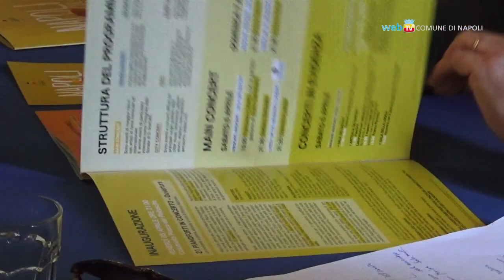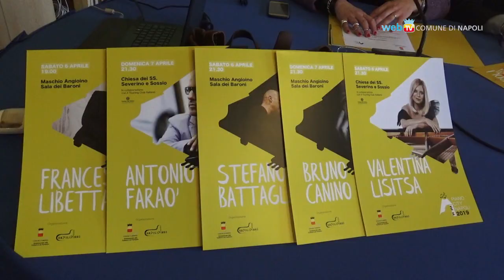A Napoli 700 pianisti, che musica Piano City!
Dal 5 al 7 aprile torna Napoli Piano City: 250 eventi gratuiti dedicati al pianoforte organizzati in luoghi e salotti della città. Vasto il programma della rassegna che si aprirà venerdì sera, alle 21, con il concerto in Piazza Plebiscito.